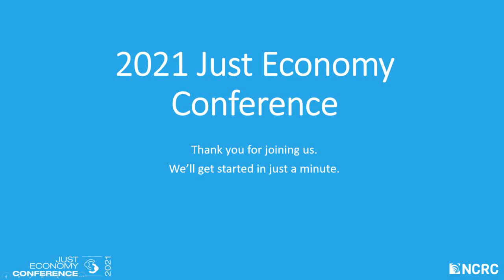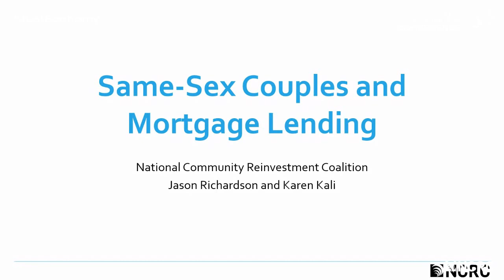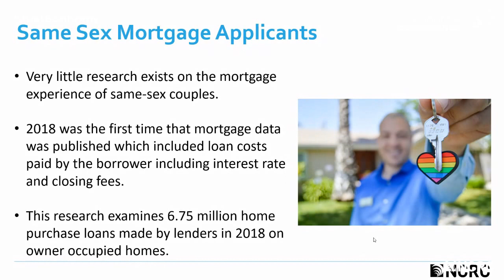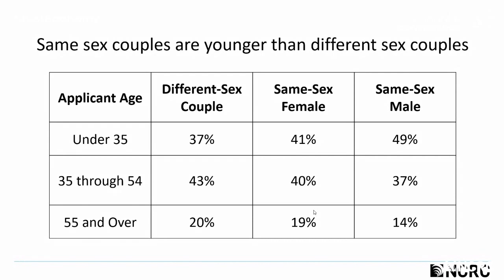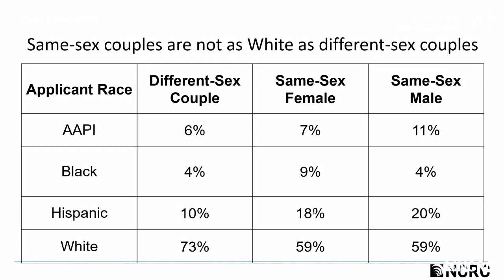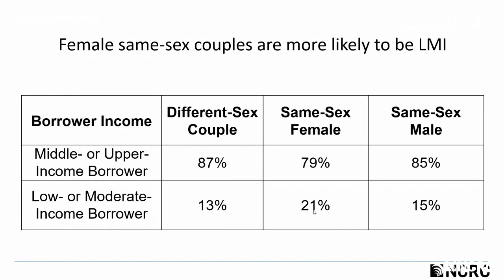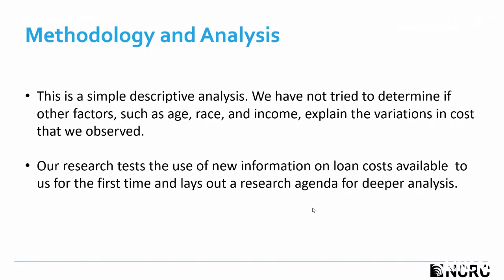Lending and the LGBTQ+ Community Creating a Fair Marketplace for Queer Borrowers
The common stereotype that LGBTQ+ people live in fabulous homes and enjoy luxurious lifestyles is a myth. LGBTQ+ people are more likely to live in poverty, and less likely to own their homes. A recent NCRC study showed that same-sex couples are less likely to be approved for mortgage loans, and more likely to pay high fees if they get approved. Other studies have confirmed that being LGBTQ+ carries a price for loan-seekers. This session explores the hurdles that LGBTQ+ people face when seeking loans, and what lenders can do to help prevent discrimination. What role can banks play in reaching out to the LGBTQ+ community, and helping LGBTQ+ borrowers achieve the goal of home ownership? And what can advocates do to help LGBTQ+ people achieve financial equality?

2021 Just Economy Conference | 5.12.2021